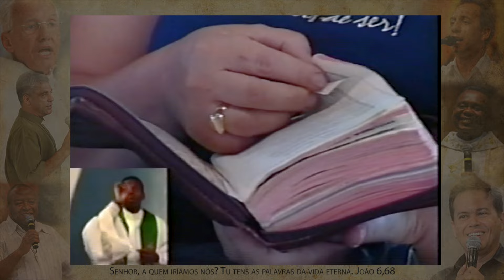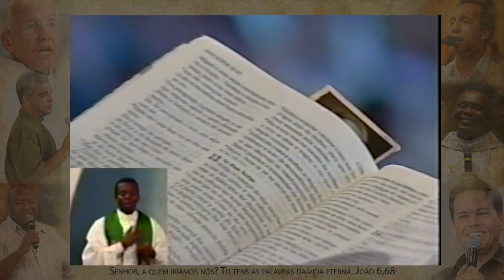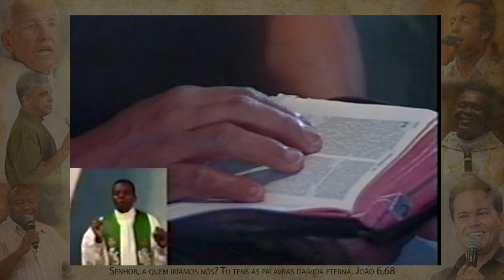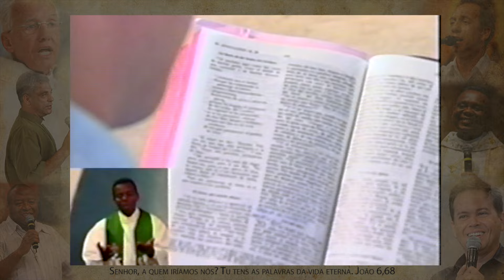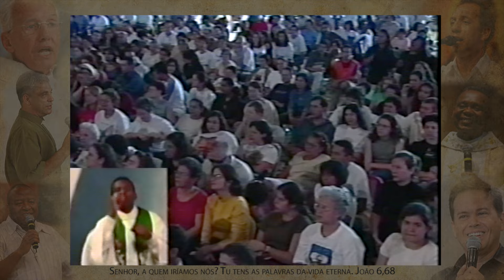Jesus no controle da tempestade - Monsenhor Jonas Abib (25/06/00)